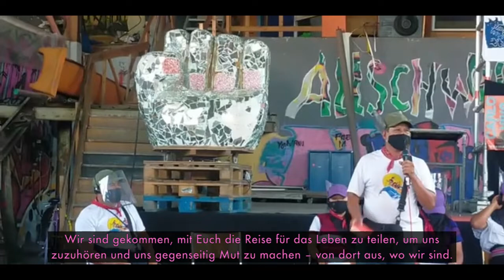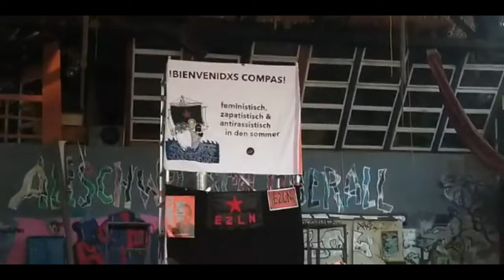Marijose: »Compañeroa ist ein Wort, das dich mit einschließt – so wie du bist.« Zürich Sept. 2021.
Marijose: »Compañeroa es una palabra que te incluye como eres« – »Compañeroa ist ein Wort, das dich mit einschließt – so wie du bist.« Zürich, 3. September 2021.

MEX-EU 2021, R: Radio Pozol, Color, 60 min., Spanisch mit dt. UT

In einem Gespräch, einem Austausch über Trans-Identität in Zürich im September 2021, erzählt uns die*der zapatistische Compañeroa Marijose, wie ihr Leben als Trans-Person innerhalb der zapatistischen Bewegung aussieht – und wie es außerhalb des Zapatismus war.

1000 Dank an die Compas der Freien Medien – und an alle Teilnehmenden des Treffens in Zürich!

En una plática, una compartición sobre identitad trans – en Zurich, septiembre de 2021 – loa compañeroa zapatista Marijose nos habla sobre su vida como compañeroa, persona trans – en el movimiento zapatista y como la fue afuera del Zapatismo.

Mil gracias a l@s compas de los medios libres – y a todas l@s participantes del encuentro en Zurich...